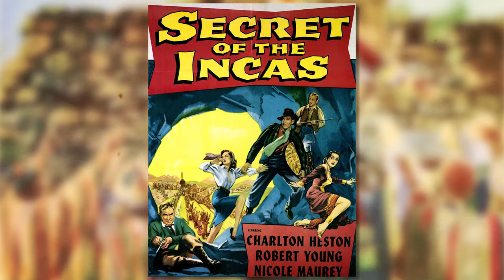Les secrets des costumes d'Indiana Jones 🧵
▼▼▼ Hello toi, déroule moi plz ▼▼▼

Musiques :
Fall of the Awakened – CrazyGuyLink
Called to the Sea – ChronoNomad
Chill Beatz – X-16
Coco - ABoyWithaBallon